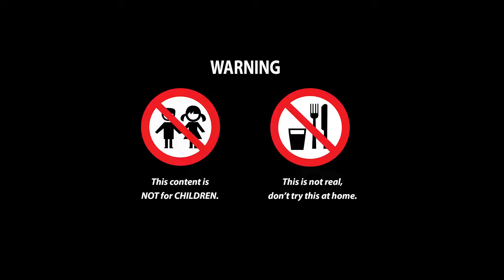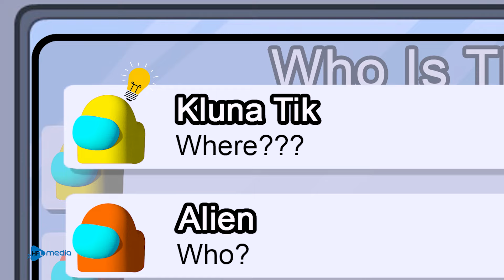AMONG US . HONEY SOUP and SANDWICH | ASMR Mukbang Food sounds no talking